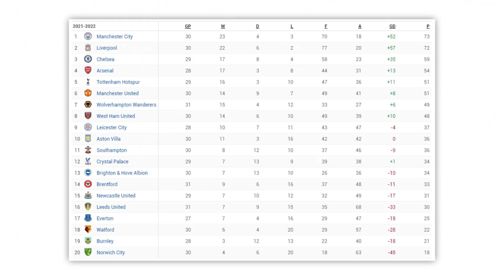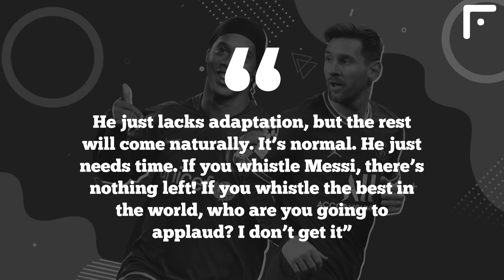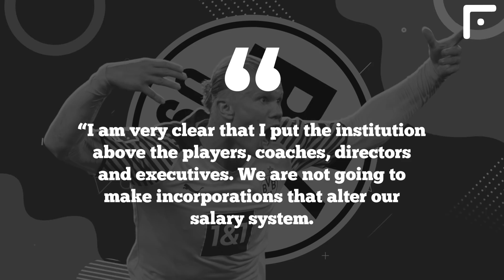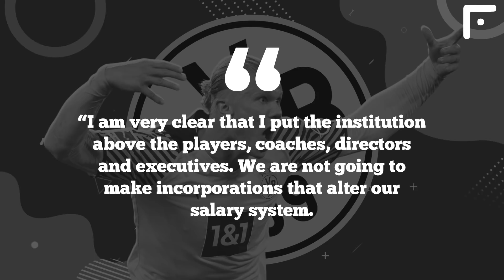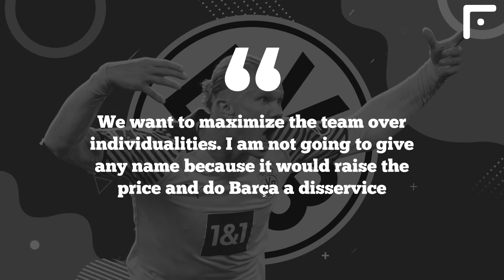BIG UPDATE ABOUT MESSI' COMEBACK TO BARCELONA! It may happen in one condition!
Laporta doesn’t mind Messi return
Marca

Barcelona President Joan Laporta allowed Lionel Messi to return to the club: If Leo wants to talk to me about a return to Barca? I would be delighted," Laporta told TVE. He previously stated: "We're not considering Messi's return. We are building a young team." It was also reported that Messi is not thinking about Barça comeback after Laporta's words on building a team of young players.